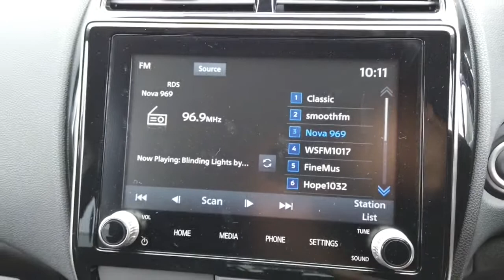2020 MITSUBISHI ASX Ryde, Sydney, New South Wales, Top Ryde, Australia 2637465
Blue New 2020 MITSUBISHI ASX available in Ryde, New South Wales at North Shore Mitsubishi.

Huntermotive
603 Victoria Road